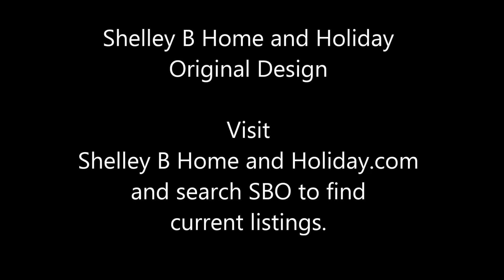SBO 2016 Halloween Wreath Jack o Lantern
Deco mesh Halloween wreath with Halloween ribbon and lighted Jack O Lantern pumpkin. Search SBO at shelleybhomeandholiday.com to see more.